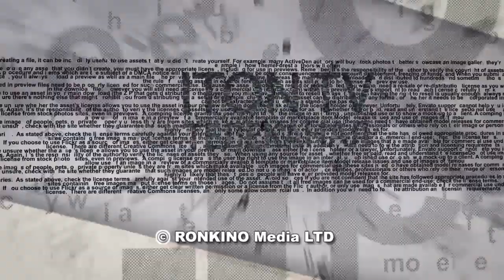Афганские талибы освободят Кавказ от "оккупации Кремля"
Русскоязычная пропагандистская служба Талибана подтверждает, что её озабоченность темой "освобождения Кавказа" из-под "оккупации Кремля" не является случайностью.
Новый успех американской дипломатии на афганском направлении и очередное поражение дипломатии российской.
В эфире телеканала ITON.TV ситуацию комментирует российский эксперт по Афганистану Андрей Серенко, директор Аналитического центра российского общества политологов. Ведет программу Александр Гур-Арье.